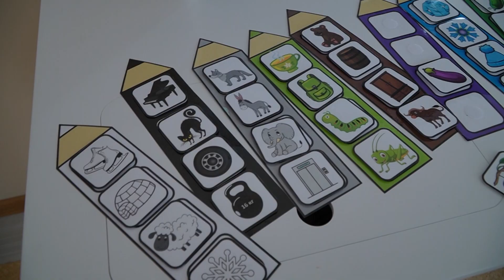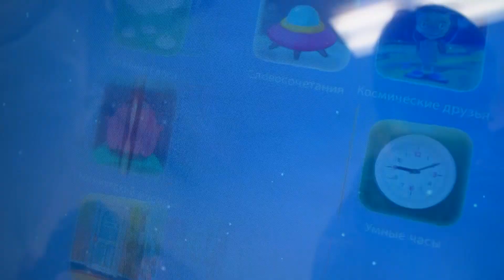Первый в микрорайоне. В Радужном открыли детский сад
Новый корпус детсада «Ёлочка» открылся в Улан-Удэ. Здание появилось в Радужном и стало первым дошкольным в учреждением микрорайона. Раньше местным жителям приходилось возить детей в другие сады города. Сегодня же малышей перевели, и половина мест нового сада уже занята. О том, в каких условиях будут заниматься воспитанники, расскажет Алина Котова.